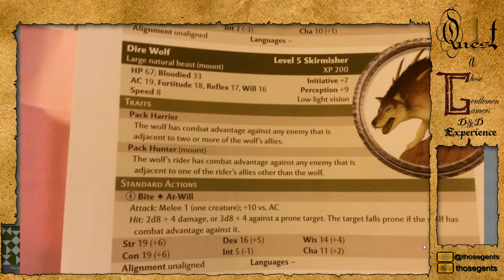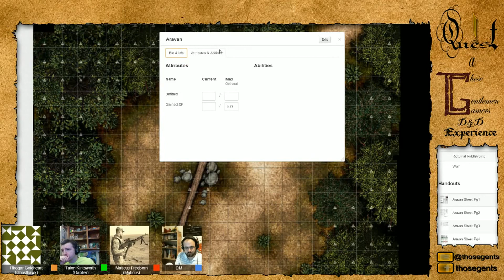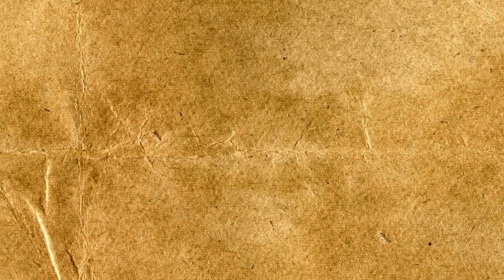Quest: A Gem in the Wild DnD Campaign - Week 2 Part 8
Join us Mondays at 7-10PM EST for Quest, featuring A Gem in the Wild Dungeons and Dragons 4th Edition Campaign:

Follow Royal for random game streams and our D&D Path of the King that Crawls campaign: